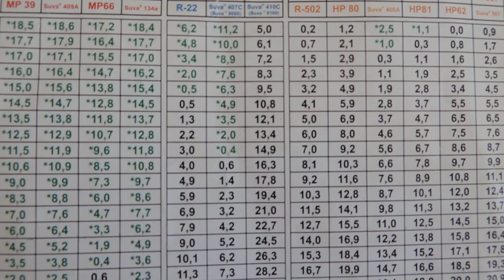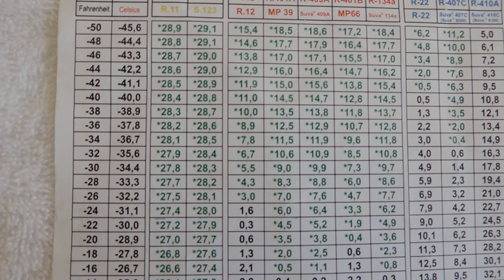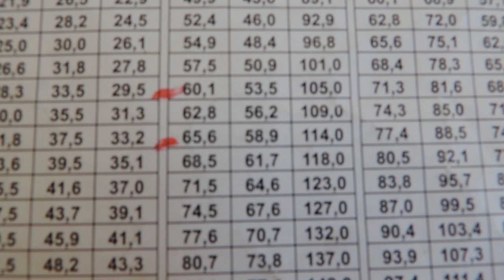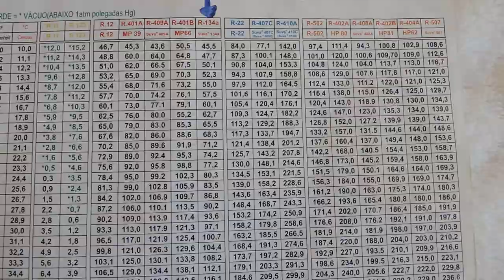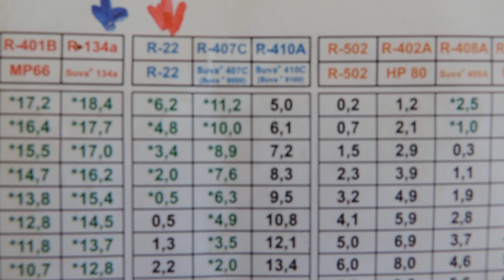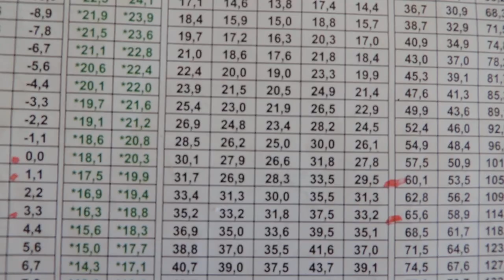Conversa sobre fluídos refrigerantes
Informações sobre o R22, R407c e R410A